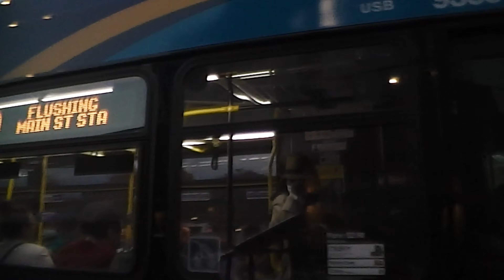𝟒𝐊⁶⁰ 𝟐𝟎𝟐𝟑 𝐍𝐞𝐰 𝐅𝐥𝐲𝐞𝐫 𝐗𝐃𝟒𝟎 𝟗𝟑𝟓𝟓 𝐐𝟓𝟎 𝐋𝐈𝐌𝐈𝐓𝐄𝐃 𝐁𝐮𝐬 @ 𝐏𝐞𝐥𝐡𝐚𝐦 𝐁𝐚𝐲 𝐏𝐚𝐫𝐤 𝐒𝐭𝐚𝐭𝐢𝐨𝐧!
The first of many New Flyer XD40s is in service at Eastchester Depot and will later be in service at JFK/Far Rockaway and LaGuardia Depots

Here's 9355 on the Q50 LIMITED route to Flushing/Main Street